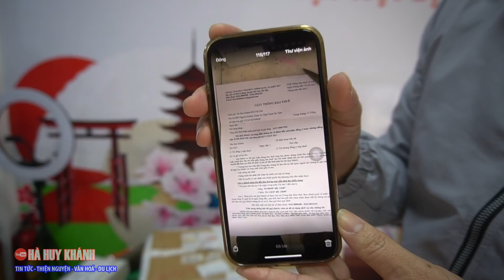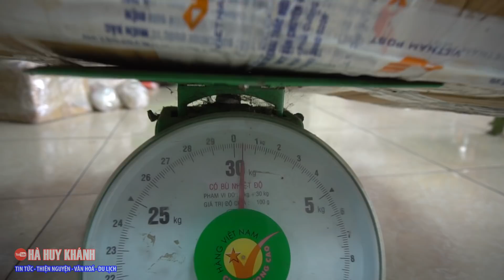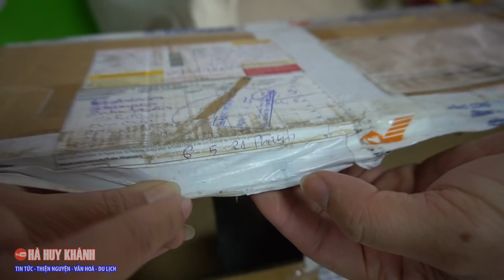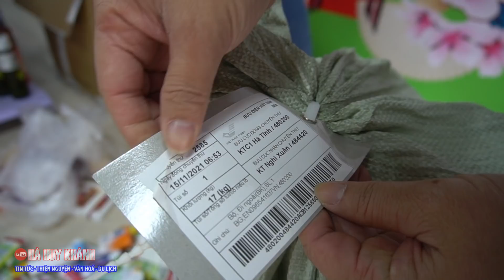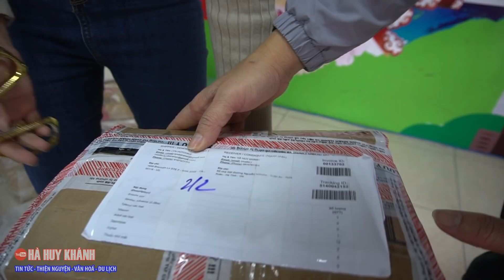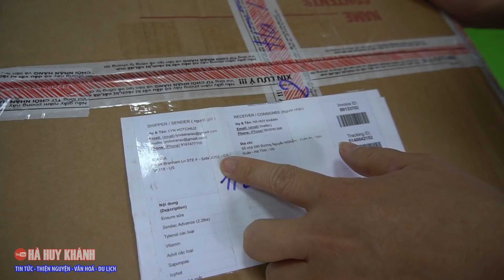🔴NGAO NGÁN với thùng quà từ thiện từ CHLB ĐỨC gửi về bị giam đến hết hạn sử dụng...LỖI TẠI AI..?